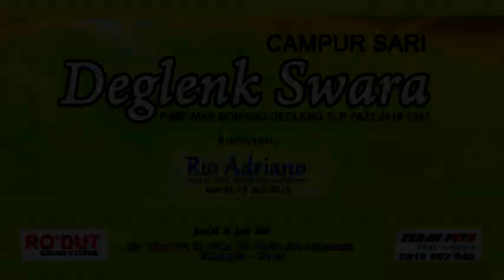FULL LANGGAM Campursari DEGLENG SWARA DEPOK